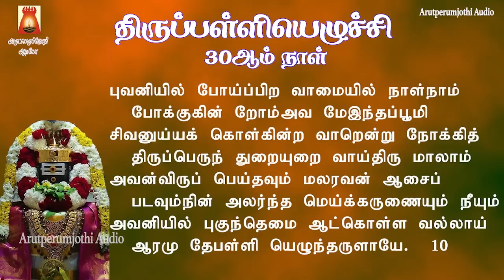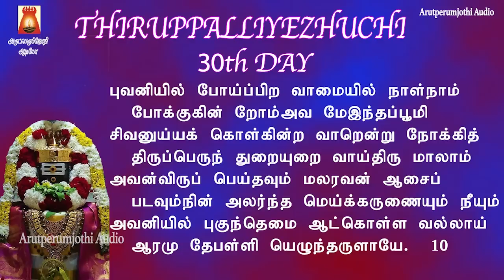2023 THIRUPPALLIYEZHUCHI | MARGAZHI 30TH DAY | BUVANIYIL | LYRICALVIDEO |SIVAN TAMIL DEVOTIONAL SONG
2023 திருப்பள்ளியெழுச்சி  30ஆம் நாள் | புவனியில் | பாடல் வரிகளுடன் |
காலையில் பக்தியுடன் பாசுரம் பாடி மகிழ்வோம்
Sung By                        Smt Bhavadhaarini Anantaraman
Lyric By                         Maanickkavasagar